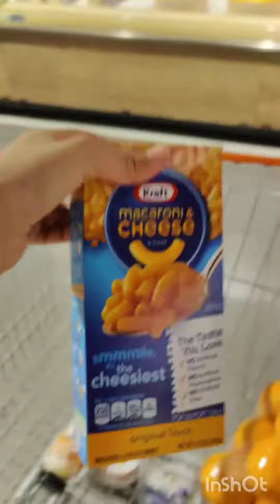Shopping at Q-Mart (2)🛍️🛒